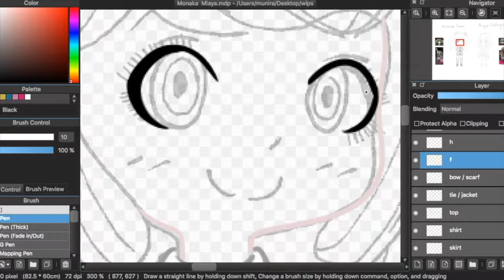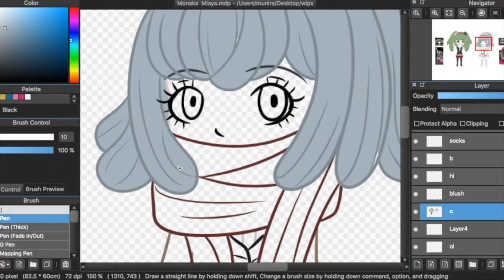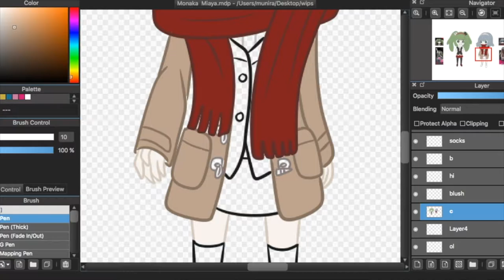Monaka Towa & Miaya Gekkogahara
speed draw of Monaka Towa & Miaya Gekkogahara from Danganronpa 3